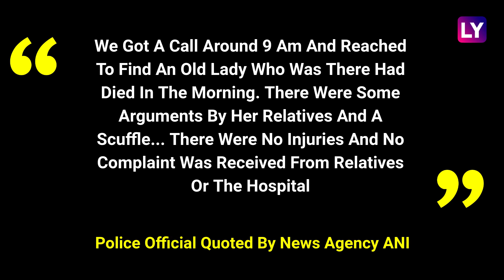Apollo Hospital In Delhi Sees Doctors Attacked By Relatives Of Patient Who Dies For Want Of Bed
Doctors at a Delhi hospital were attacked on April 27 morning by the attendants of a woman, 67, who died in the emergency ward as the hospital had no ICU beds available. An unspecified number of hospital staff, including doctors, were injured in the clash outside Apollo Hospital, which took place between 8 & 10 am. The police arrived an hour later, reported NDTV. Hospital authorities told ANI the "attendant got violent after the patient died... it usually happens when someone dies" & that the situation was brought under control after the police arrived. Shocking visuals of the incident show a group of men fighting just inside the hospital gates. Delhi, like other parts of the country, is battling a devastating wave of Covid-19 infections that has brought the city's health infrastructure to its knees. Hospital beds, medication & oxygen supplies are at a premium, with people forced to rely on social media for aid or, worse, camp on the streets with critically ill relatives and hope for help.